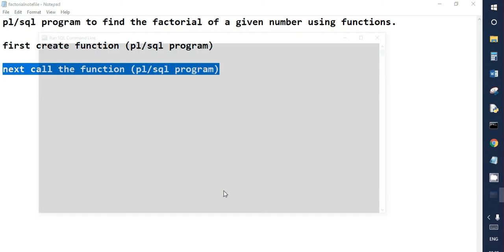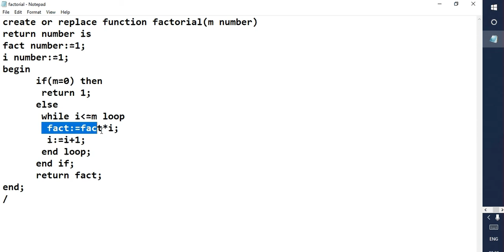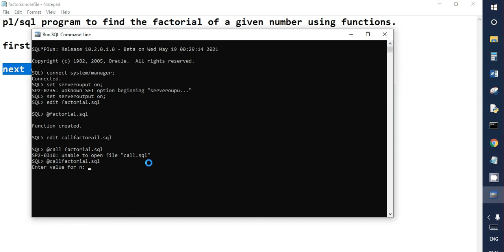functions in PL/SQL PL/SQL program to calculate the factorial of a given number using functions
-T.A.K.R